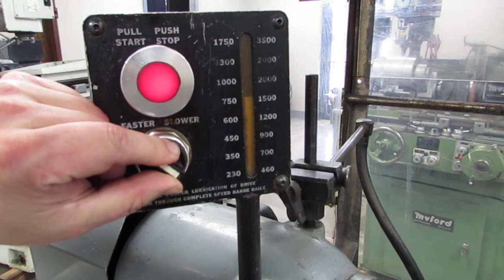Hardinge DV-59 Second Operation Lathe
*SOLD* Request a quote or to learn more about this machine and others,

Equipped with: 5C Lever Collet Closer, Variable Spindle Speed 230-3500 RPM, 6 Position Endworking Turret, Production Cross-Slide, Production Compound Slide,  In-Base coolant, Cabinet Base, Assorted 5C Collets, Swing-Down Chip Guard, Back Splash Guard.